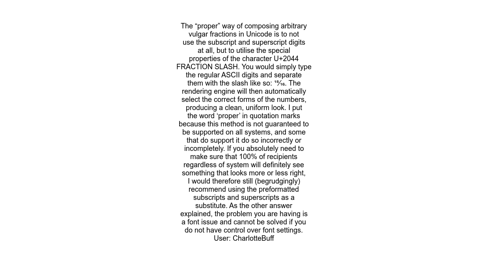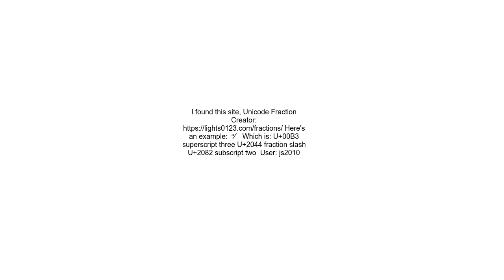How to display the fraction 1516 nicely in Unicode